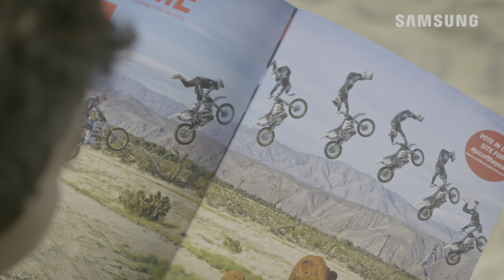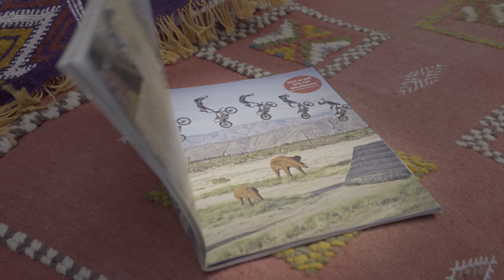Samsung 4K Demo: Samsung and RedBull See the Unexpected HDR UHD 4K Full HD 2160P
4k samsung demo Samsung x RedBull See the Unexpected HDR

Samsung x RedBull: See the Unexpected is a promotional video, in Ultra-HD HDR, for Samsung QLED 4K TVs. Felix Georgii, Robbie Maddison and Jason Paul team-up with Samsung and Redbull to create an amazing freestyle motocross, freerunning, wakeboarding video.

Video Info:

Duration: 00:03:18
Format: TS
Codec: HEVC
Frame rate: 60 fps